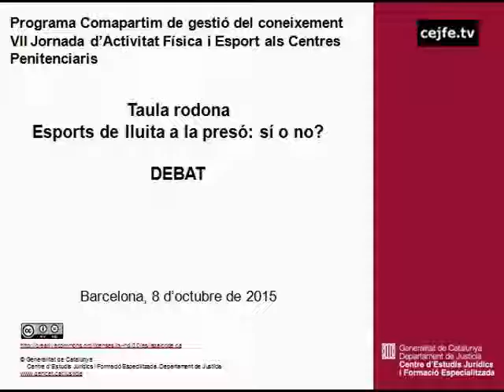Taula rodona. Esports de lluita a la presó, sí o no? Debat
VII jornada d'educació física i esport als centres penitenciaris
Cloenda de la jornada. Xavier Buscà,